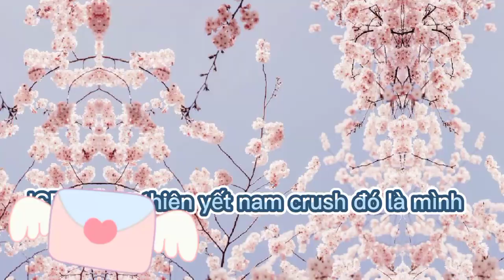crush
lớp học mật ngữ#lophocmatngu